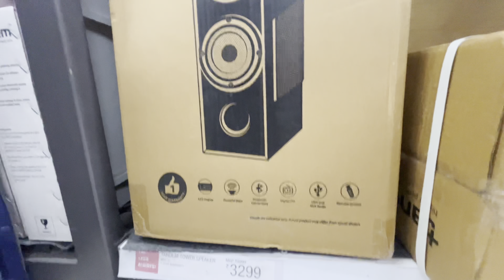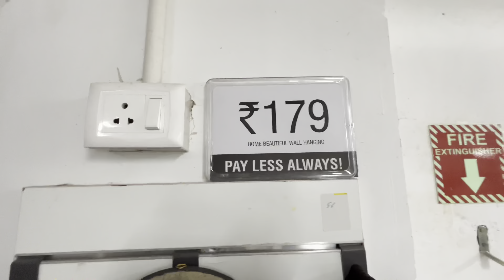Vishal Mega Mart Latest Today Offer ,Electronic Kitchenware items,bowls,household ,80% off sale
Home Furnishing Collection
Latest Offers
Discounts
Sale
Shopping
Retail
Furniture
Decor
Savings
Affordable Home Furnishings
Shopping Haul
Affordable Shopping
Home Decor
Interior Design

You’re queries!!🌸
. Mega Sale
. Huge Discounts
. Affordable Furniture
. Stylish Home Decor
. Trendy Furnishings
. Budget-Friendly Shopping
. Seasonal Offers
. Exclusive Deals
. Best Prices
. Quality Products
. Home Makeover
. Interior Inspiration
. Budget Shopping Tips
. Home Improvement
. Cozy Living Spaces
. Affordable Bedding
. Stylish Curtains
. Discounted Rugs
. Decorative Pillows
. Kitchen Essentials
. Discounted Cookware
. Tableware
. Storage Solutions
. Bathroom Accessories
. Lighting Options
. Wall Art
. Affordable DIY Ideas
. Home Organization Tips
. Trendy Home Accents
. Outdoor Furnishings
. Garden Decor
. Office Furniture
. Student Essentials
. Kids' Room Decor
. Pet Supplies
. Stylish Lifestyle
. Comfortable Living
. Home Maintenance
. Timeless Designs
. Seasonal Decorations
. Affordable Gifting Ideas
. Home Fragrances
. Smart Home Gadgets
. Environmentally-Friendly Products